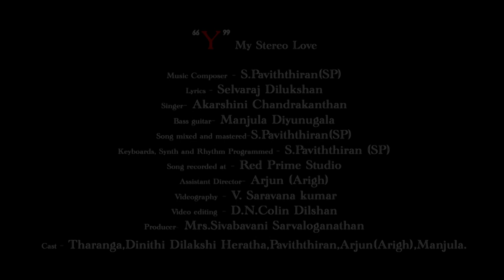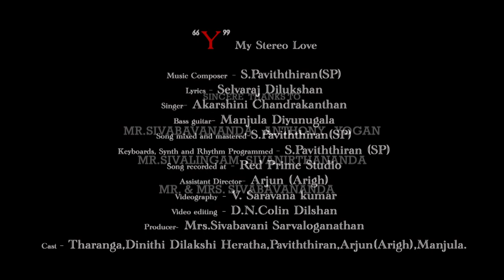'Y' [My Stereo Love] Official Music Video S.Paviththiran feat Akarshini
Musician credits:

Singer:Akarshini Chandrakanthan
Song mixed and mastered:S.Paviththiran[SP]
Keyboards, Synth and Rhythm Programmed:S.Paviththiran[SP]
Song Recorded at:Red Prime Studios Colombo.06
Song Mixed and Mastered at: Red Prime Studios Colombo.06

Video Credits:

Director: S.Paviththiran[SP]
Assistant Director:Arjun Arigh
D.O.P:Saravanakumar
Editor:Colin Dilshan
Poster Work:Priyankara
Choreographer:Tharanga Harsha Kumara
Producer:Sivabavany Sarvaloganathan

Cast:

Tharanga Harsha Kumara
Dinithi Dilakshi Herath
Manjula Diyunugala
Arjun Arigh
S.Paviththiran[SP]

Our Special thanks to:

Sivabavananda Anthony Yohan
Mr.Sivalingam Sivanirthananda
Mr&Mrs Sivabavananda
Sivabavany Sarvaloganathan
Tharanga Dance Academy